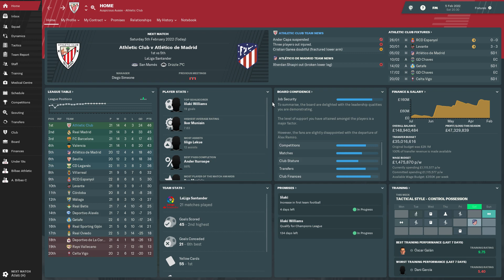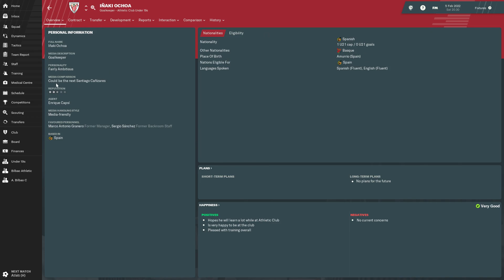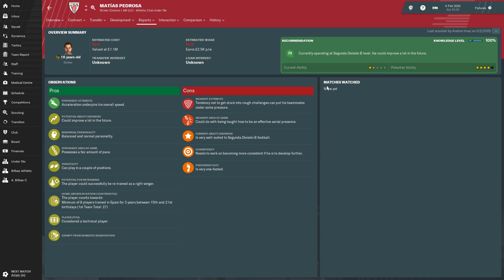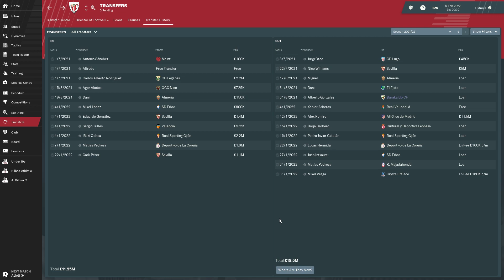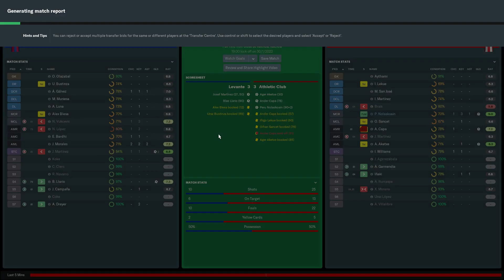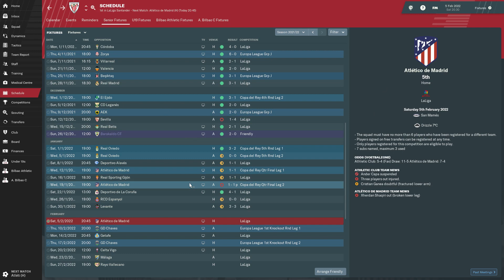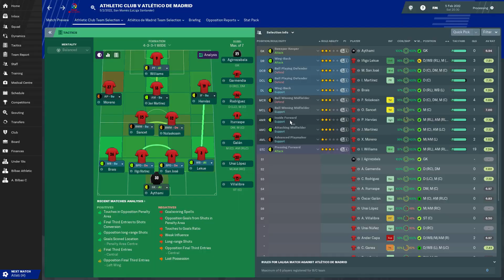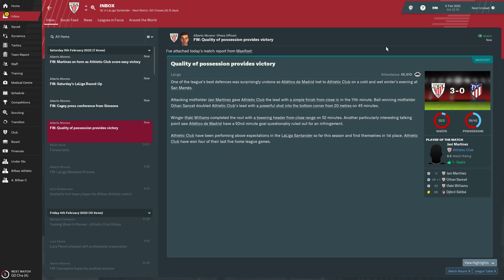Football Manager 2019 | Athletic Bilbao | Basque Players Only - Episode 16 (Transfers + Atletico M.)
Athletic Bilbao will be my first challenge on this years version of Football Manager! Athletic Bilbao are limited to only Basque players and Spanish players who are 16 years old and younger.

Watch me take on Spanish giants such as Atletico Madrid, Barcelona and Real Madrid as I try to dismantle their recent dominance and try to explore the depths of the UEFA Champions League! If you enjoy the series please give the video a like to show your support and head over to my channel and subscribe to keep up to date with my latest videos!